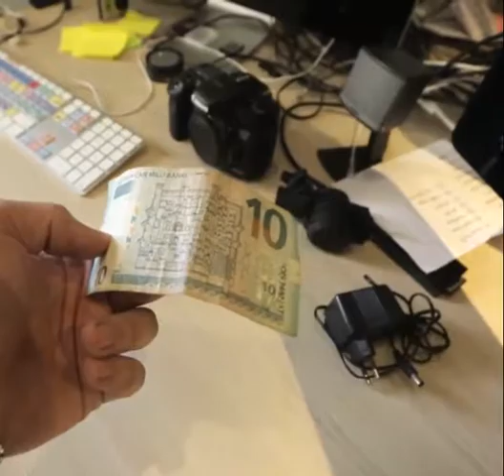Magic - Money to ticket [ Zhara 2017 ]